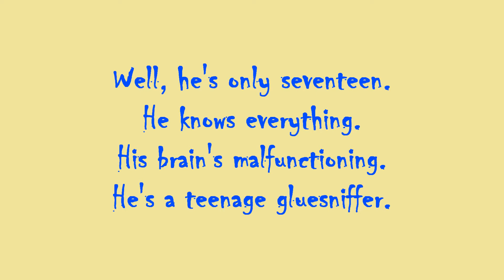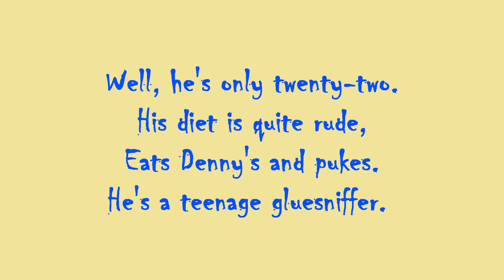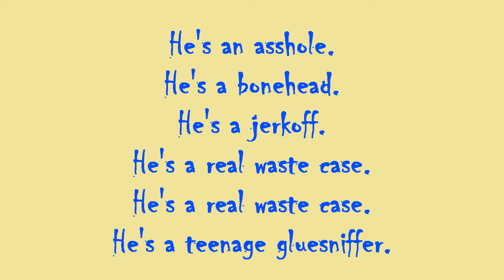The Queers - Teenage Gluesniffer (lyrics)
From the album Beat Off.